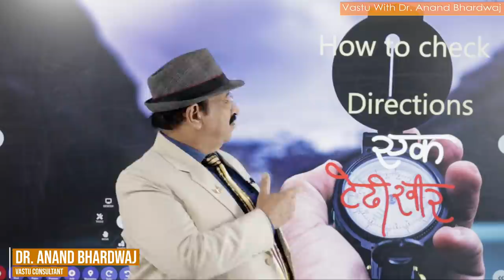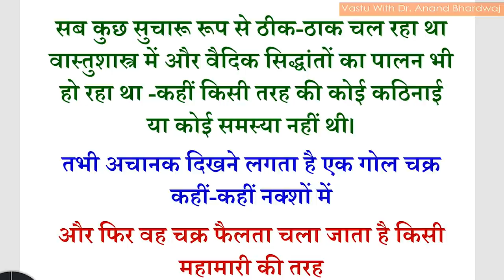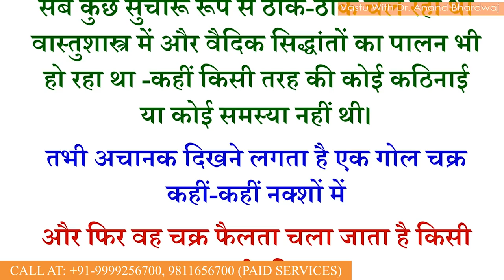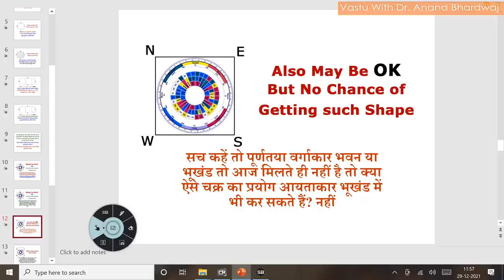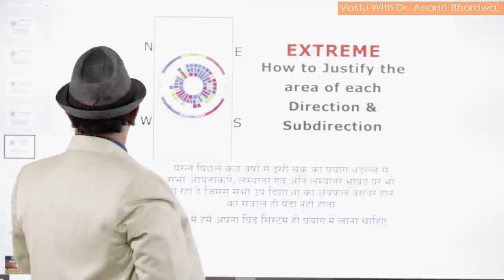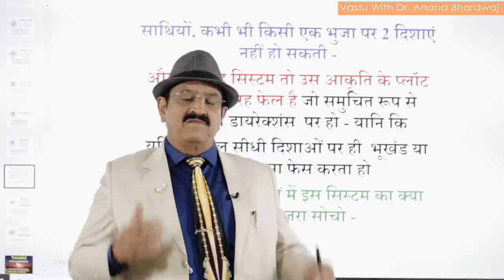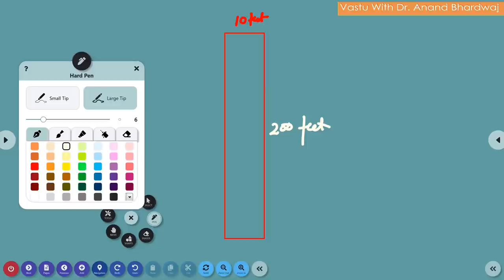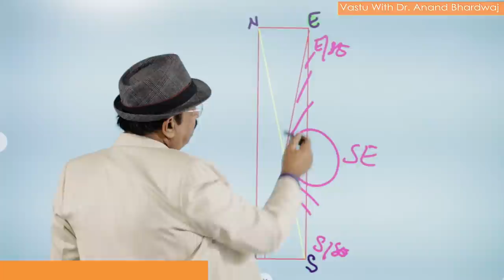कैसे चेक करें दिशाएं व 81 ग्रिड? How to check north direction, How to check directions, Vastu Tips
साथियों दिशाओं को देखना कोई मुश्किल काम नहीं लेकिन जब हम अपने रास्ते से भटक जाते हैं और किसी भी विद्या का अपभ्रंश रूप ढूंढने की कोशिश करते हैं तब हम फंस जाते हैं अपने ही जाल में और ऐसा ही हो रहा है आजकल कुछ वास्तु शास्त्रियों के साथ और आर्किटेक्ट लोगों के साथ और उनका मन खुद ही कहता होगा कि क्या वह गलती तो नहीं कर रहे हैं कैसे जानना चाहते हैं तो इस वीडियो को आप देखिएईस्ट-East=पूर्व, वेस्ट-West=पश्चिम, नार्थ-North= उत्तर, साउथ-South=दक्षिण, साउथ-ईस्ट (South-East)=आग्नेय कोण, नार्थ-ईस्ट (North-East)= ईशान कोण, नार्थ-वेस्ट (North-west) =वायव्य कोण, साउथ-वेस्ट (South-west) =नैऋत्य कोण, आज से सब्सक्राइबर्स के लिए खास विशेष सुविधा- पाएं हर सवाल का जवाब - प्रश्न को डालें कमैंट्स में और पाएं उत्तर डायरेक्ट डॉ आनंद भारद्वाज जी से  Dr Anand Bhardwaj, Vastu consultant near me, Vastu for Home, # भटके हुए मुसाफिरों के लिए एक तोहफा नए वर्ष पर भारद्वाज जी की तरफ से दिशाओं और 81ग्रिड्स सिस्टम पर, How to check directions and भटभटाओ नहीं- ठन्डे दिमाग से सोचो-अकेले में बैठ कर, कैसे चेक करते हैं दिशाओं को, How to check directions, यह वीडियो आम नहीं; बहुत खास है खोल देगी दिशाओं की उलझन-बार-बार देखोगे इस वीडियो को-चैलेंज है How to check directions. एक चैलेंज How to check directions, लो हो गई शुरुआत वास्तु के उस पहलू की जो हिला के रख देगा सोच को उन लोगों की जो are under the influence of some other Vastu-school of thoughts. How to check directions भटको नहीं सीख लो वास्तु की बारीकियां संभल जाओ आज ही How to check directions and How to calculate 81 Grids in Vastu are parts of big question like how to check north direction. Now a days a very big question is there in front of all Vastu consultants and Vastu experts like Dr. Anand Bhardwaj and people ask how to check north south east west and how to find direction without compass because compass is not available with everybody every time. How to check compass direction and how to find directions using sun are totally different things and best way to get directions is defined by Dr. Anand Bhardwaj and difference in true north and magnetic north is also defined by him in very simple language. How to use magnetic compass and how to determine directions and how to find north south east west also covered in this youtube video which is very popular. How to find north direction and how to check directions are also the part of the house and look towards outside and see what directions are being calculated by your compass. How to check Vastu directions and how to check directions in google map or also very common and people are trying to find the best directions on google map also and Vastu works on the true north or magnetic north is a big question in front of all Vastu consultant who are into the field of Vastu consultancy services and they are trying to find the best Vastu remedies for home especially Vastu for pooja place. How to use south east direction and what is the best use of south east direction is also very common and people are asking in details about this. What can be in the southeast direction and why south facing house is not good as per Vastu whereas south entrance door Vastu is also very popular to find the best direction from where the positivity enters into the house. Thank you very much …